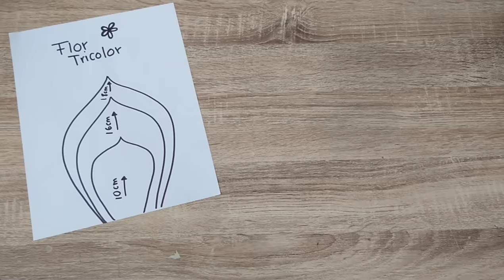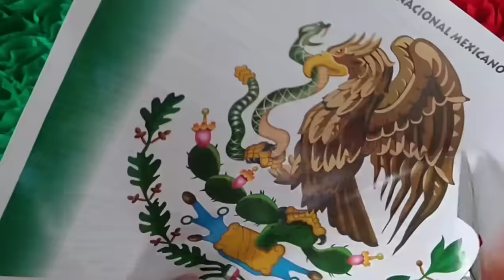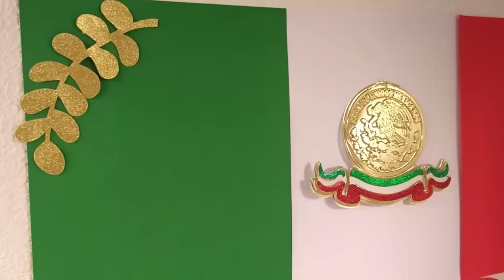DIY: Decoraciones Fiestas Patrias Mexicanas // ADORNOS FIESTAS PATRIAS // Flores Tricolor 🇲🇽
DECORACIONES fiestas patrias Mexicanas 🇲🇽 // Arms thing's ❤️